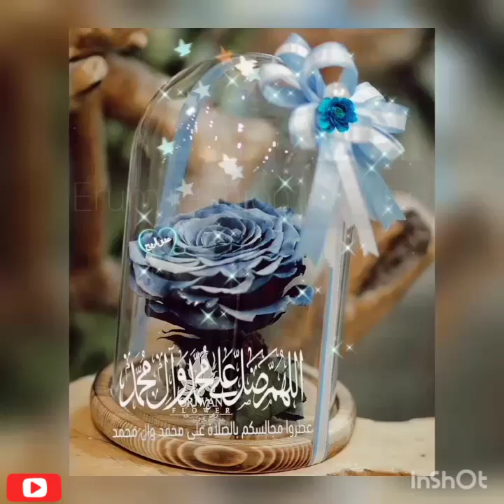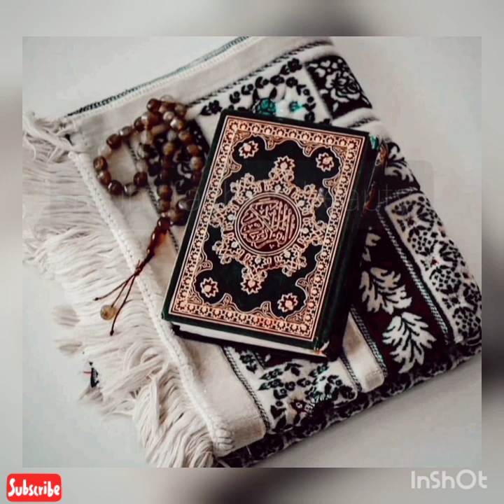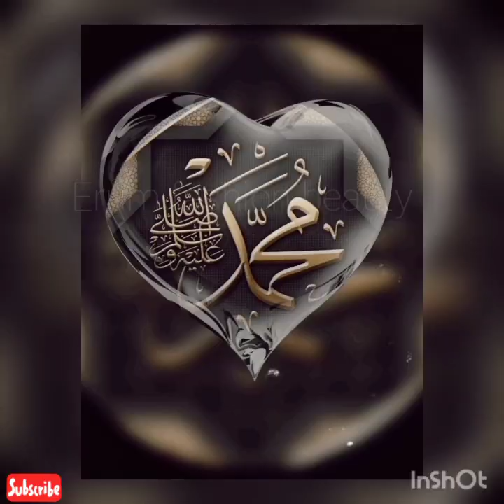islamic dpz ideas beautiful pictures whatsapp dpz